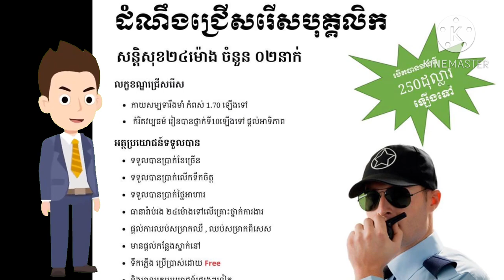ប្រភពការងារ Jobsource ផ្នែកសន្តិសុខ24ម៉ោង | episode109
គោលបំណងក្នុងការបង្កើត  Channelនេះ!
+ផ្តល់ឱកាសការងារល្អៗ ថ្មី បុគ្គលិក និង និសិ្សត
+ផ្លាស់ប្តូរបទពិសោធន៍ការងាររបស់ខ្លួនអោយកាន់តែប្រសើរឡើងបន្ថែមទៀតដើម្បីសម្រេចនូវក្តីសុបិន្តរបស់ខ្លួននៅពេលអនាគត